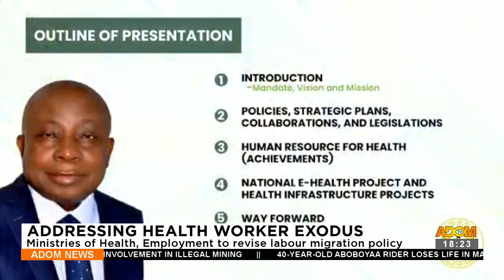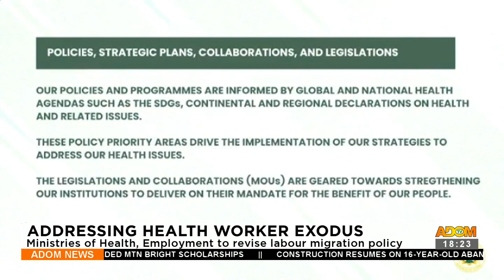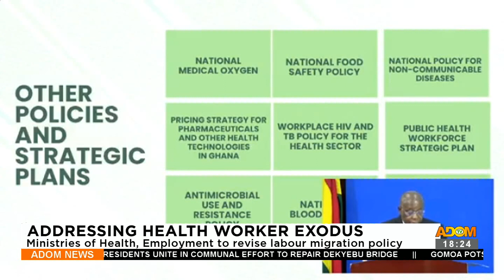Health Worker Exodus: Ministries of Health, employment to revise labour migration policy (6-9-23)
Addressing Health Worker Exodus: Ministries of Health, employment to revise labour migration policy - Adom TV News (6-9-23)